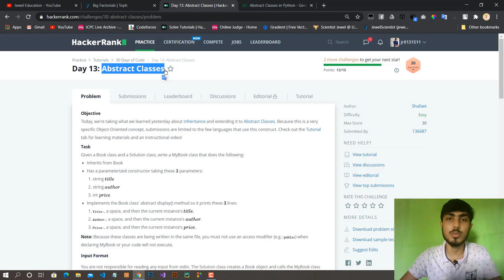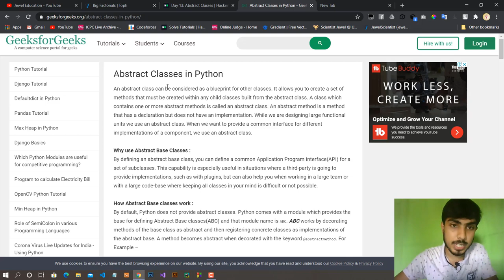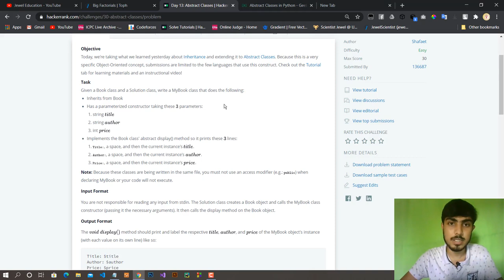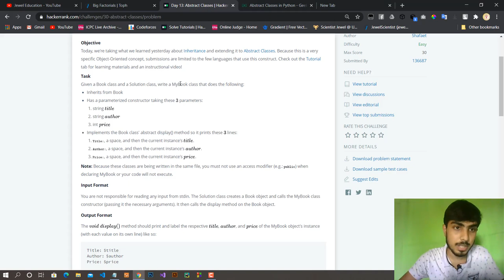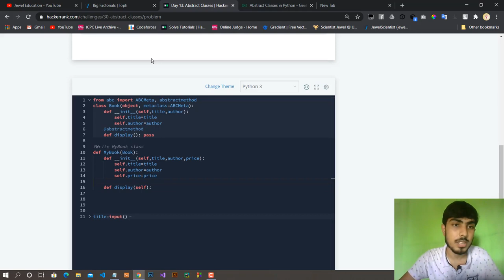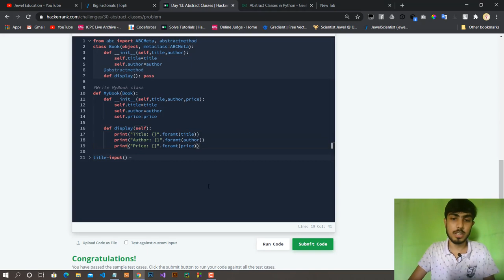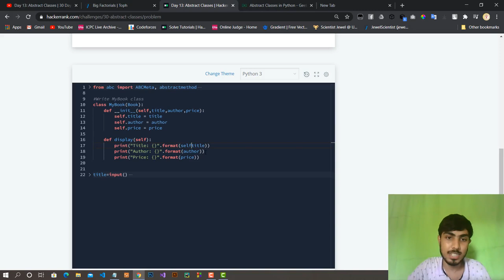HackerRank Day 13: Abstract Classes | 30 days of code python in Bangla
In this series, I will walk you through Hacker Rank’s 30 days of code challenge day by day.
HackerRank Day 11 :Abstract class | 30 days of code python in Bangla
In Day 13, we will get familiar with the Hackerrank platform and how to use their editor to submit your code. python programming tutorial bangla,

Abstract Classes in Python
An abstract class can be considered as a blueprint for other classes. It allows you to create a set of methods that must be created within any child classes built from the abstract class. A class which contains one or more abstract methods is called an abstract class. An abstract method is a method that has a declaration but does not have an implementation. While we are designing large functional units we use an abstract class. When we want to provide a common interface for different implementations of a component, we use an abstract class.

How Abstract Base classes work :
By default, Python does not provide abstract classes. Python comes with a module which provides the base for defining Abstract Base classes(ABC) and that module name is ABC. ABC works by decorating methods of the base class as abstract and then registering concrete classes as implementations of the abstract base. A method becomes abstract when decorated with the keyword @abstractmethod. For Example –